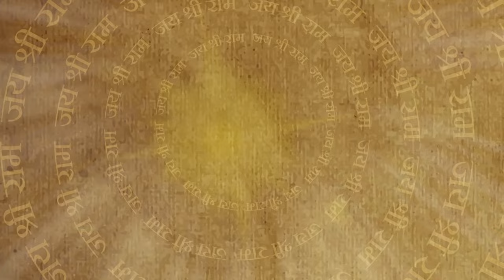हनुमान ने किया असुर रक्तरोम का अंत | Sankat Mochan Mahabali Hanuman | Full Episode 582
Full Episode 582 | हनुमान ने किया असुर रक्तरोम का अंत | Sankat Mochan Mahabali Hanuman | Bajrang TV

Two monster fishes collide with each other in front of Hanuman. Naagkanya informs Hanuman that Raktarom wants to marry her. She requests Hanuman to save her from Raktarom. Bahubhujasur attacks Hanuman with his arms. On the other hand, Sita tells Lord Ram that Hanuman should return to their mansion.